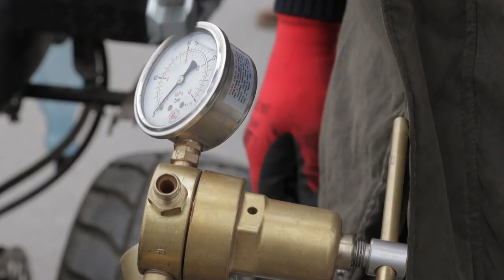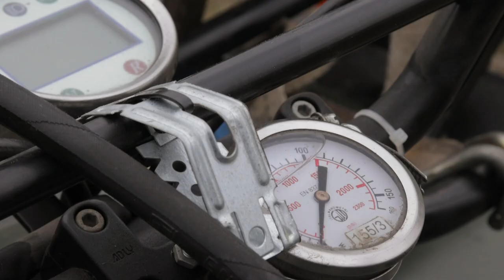Zamiast tradycyjnego paliwa sprężony azot: innowacyjne rozwiązanie naszych naukowców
Quad napędzony sprężonym azotem wyjechał z Katedry Pojazdów Wydziału Mechanicznego Politechniki Opolskiej. To jednak dopiero początek z wielu zastosowań układu pneumatyczno-hydraulicznego, który opracowali nasi naukowcy.